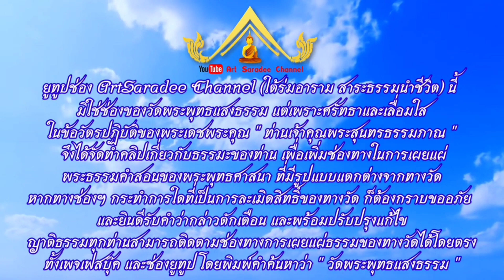รวมคติธรรมคำสอน EP.03 | ท่านเจ้าคุณพระสุนทรธรรมภาณ วัดพระพุทธแสงธรรม จ.สระบุรี